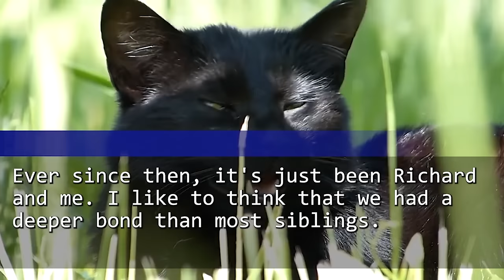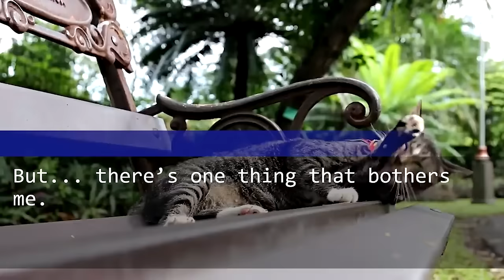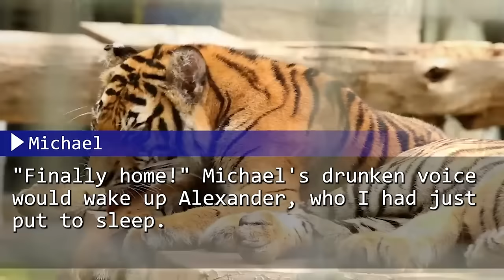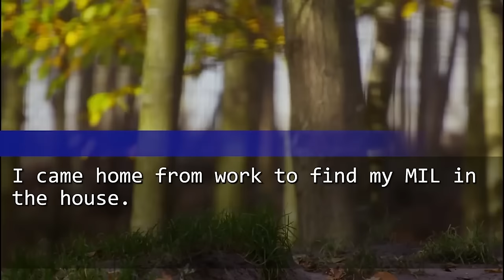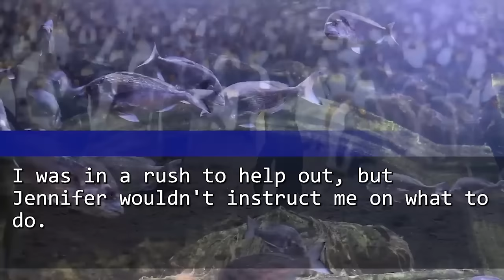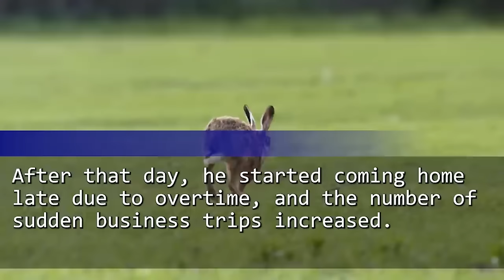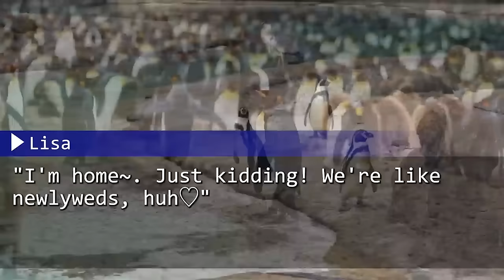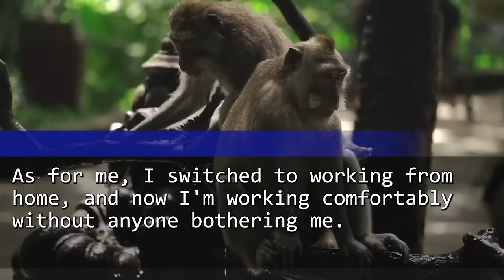My SIL Squandered My Brother's Insurance Money! But the Letter He Left Revealed Her Darkest Secret!